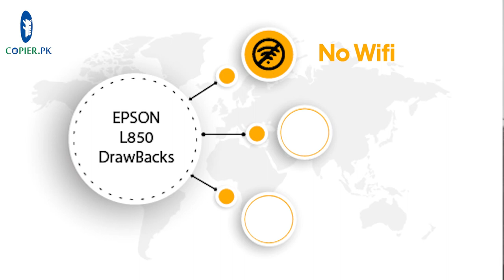Epson L850 - Photo Printing Excellence with 6-Color Ink Tank System | Inkjet PVC Card Printer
Description:
Welcome to our video featuring the Epson L850 Photo Printer! In this in-depth review, we'll explore the features, specifications, and benefits of this outstanding printer that delivers professional-quality photo prints.

The Epson L850 is a top-of-the-line photo printer designed to bring your memories to life with exceptional color accuracy and detail. With its advanced 6-color ink tank system and versatile printing options, this printer is perfect for photo enthusiasts, creative professionals, and anyone who appreciates stunning visuals.

Key Features:
✅ High-quality photo printing with 6-color ink tank system
✅ Print directly from memory cards, CDs, and DVDs
✅ Large LCD screen for easy navigation and photo editing
✅ Borderless printing for gallery-worthy prints
✅ CD/DVD printing for personalized discs
✅ Print resolution of up to 5760 x 1440 dpi
✅ Fast printing speeds for efficient workflow
✅ Versatile connectivity options for seamless printing

The Epson L850 sets new standards in photo printing, thanks to its Ultra-High-Definition (UHD) printing technology. With six individual ink tanks, including dedicated photo inks, you can achieve a wide color gamut and smooth gradations for vibrant and true-to-life prints.

➡️ Specifications:

Model: Epson L850
Printing Technology: Inkjet with Micro Piezo printhead
Print Speed: Up to 37 ppm (black and white/color)
Print Resolution: Up to 5760 x 1440 dpi
Ink Type: Dye Ink (6-color system)
LCD Screen: 2.7" color LCD
Printing Media: Plain paper, envelopes, photo paper, CD/DVD
Paper Sizes: A4, A5, A6, B5, 10x15cm (4x6"), 13x18cm (5x7"), 16:9 wide size, Letter, Legal, Half Letter, 9x13cm (3.5x5"), 13x20cm (5x8"), 20x25cm (8x10"), 100x148mm, Envelopes: #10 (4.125x9.5"), DL (110x220mm), C6 (114x162mm)
Connectivity: USB, Memory Card Slot, PictBridge, Direct Disc Printing

Experience the joy of seeing your photos come to life with the Epson L850 photo printer. Whether you're printing cherished memories, creating artwork, or producing professional portfolios, this printer delivers exceptional results every time.